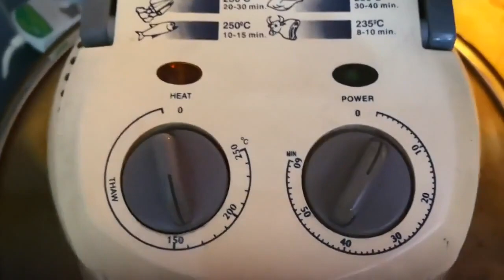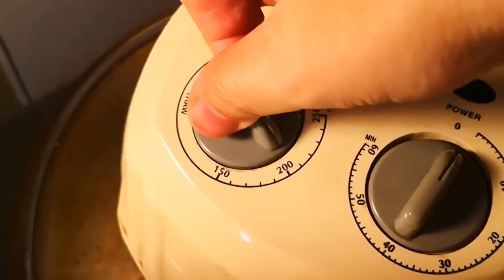Ayam Panggang Madu (Oven) | Honey Roast Chicken | - Berlemak, rasa karamel, sedap menjilat jari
DAPUR 2020

Resepi Ayam Panggang Madu (Oven)
Bahan - bahan:

- 3 Sepeha Penuh Ayam
- Garam secukup rasa
- Serbuk Lada Hitam secukup rasa
- 3 sb Sos Mustard
- 1 sb Herba Campuran
- 2 sb Bawang Putih Parut
- 2 sb Mentega Cair
- 2 sb Madu

Honey Roast Chicken Recipe
Ingredients:

- 3 Chicken Whole Legs
- 3 tbsp Mustard Sauce
- 1 tbsp Mixed Herbs
- 3 cloves Garlic
- 2 tbsp Melted Butter
- 2 tbsp Honey